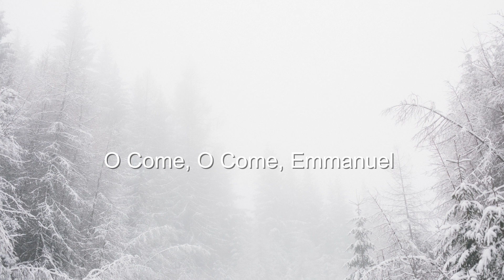O Come, Emmanuel Instrumental Rendition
O Come, Emmanuel is one of my favorite Christmas songs & I wanted to share an instrumental rendition that I composed of it.
(Sound on) if you want to listen🤍